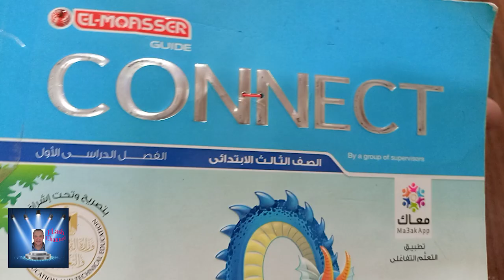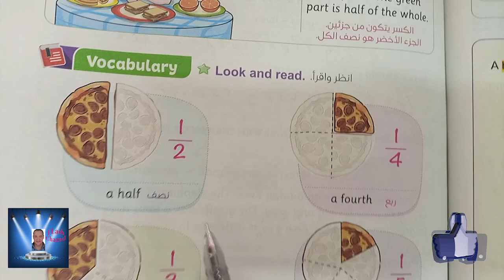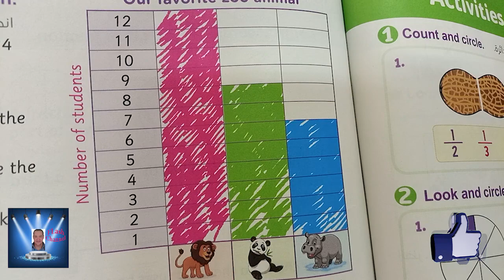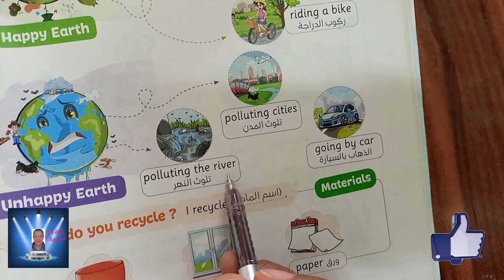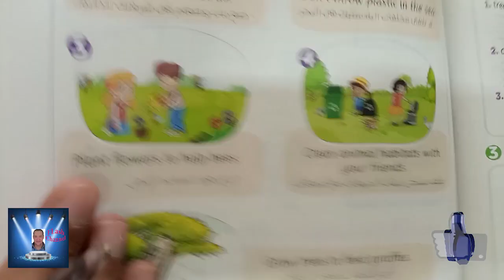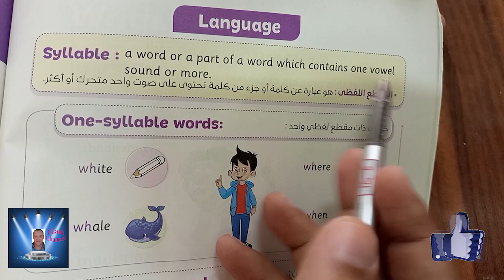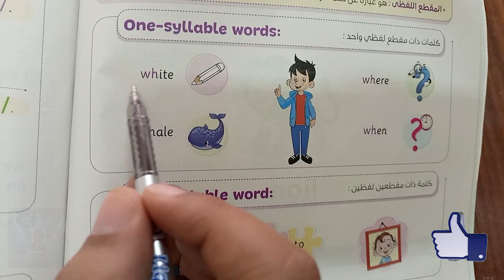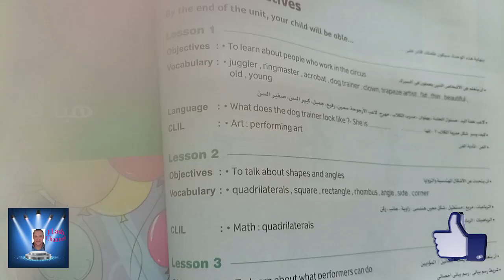الصف الثالث الابتدائى الترم الاول connect الدروس 3 ,4 ,5 ,6 حتى نهايه الوحده الخامسه - المحور الثانى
الصف الثالث الابتدائى الترم الاول connect الدروس 3 , 4 , 5 , 6 حتى نهايه الوحده الخامسه - المحور الثانى- طبقا لأخر تعديل